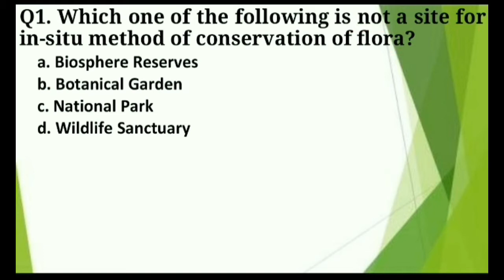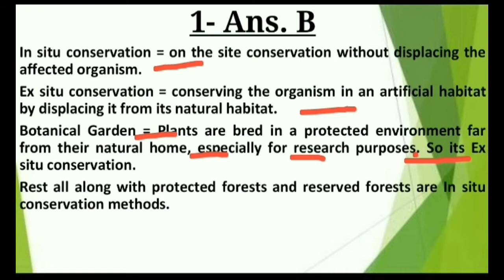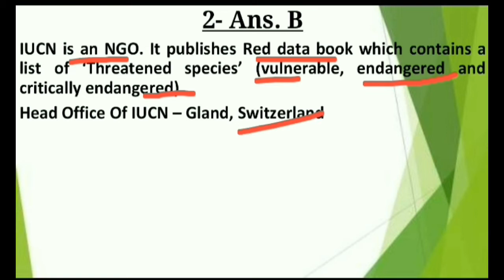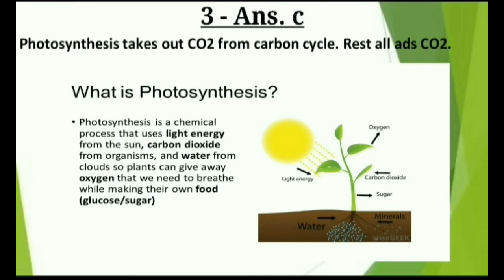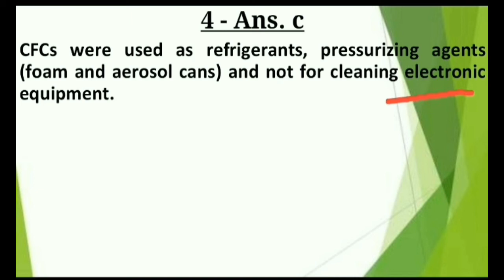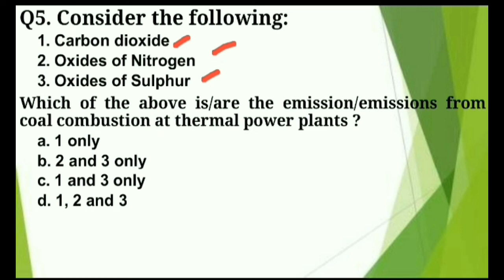PEOPLE & ENVIRONMENT II MCQs SERIES II DISCUSSED BY DURGESH KUMAR MISHRA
FOR VARIOUS COMPETITIVE EXAMS LIKE.

UGC-NET/JRF,
SET/SLET,
PH.D. ENTRANCE TEST,
DSSSB/ KVS-NVS-PGT,
RPSCCOLLEGE LECTURER,
RPSC SCHOOL LECTURER,
JUNIOR ACCOUNTANT,
ASSISTANT STATISTICAL OFFICER (ASO),
ECONOMICS OPTIONAL FOR UPSC,
Indian Economics Services (IES),
IAS, RAS, etc.

Helpful For both HINDI AND ENGLISH Medium students.